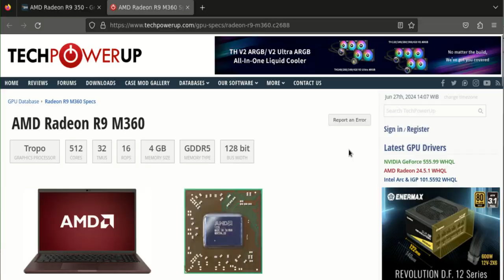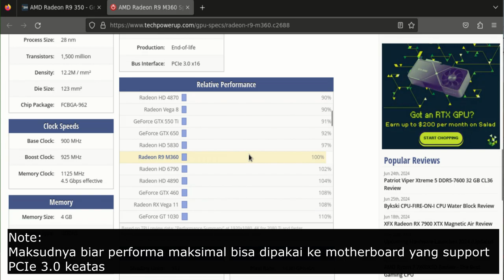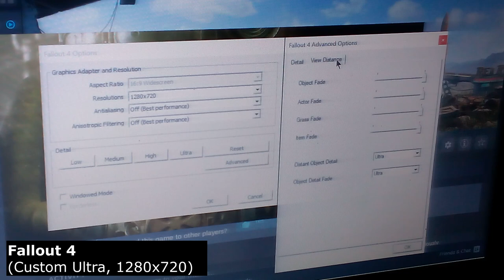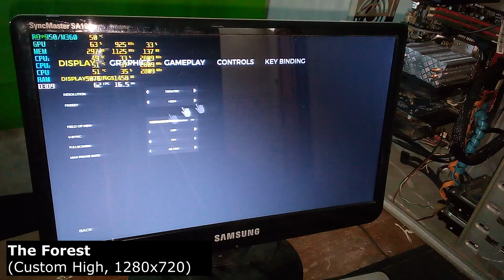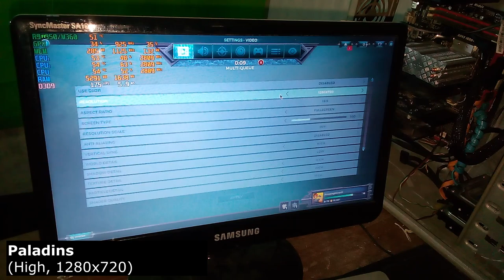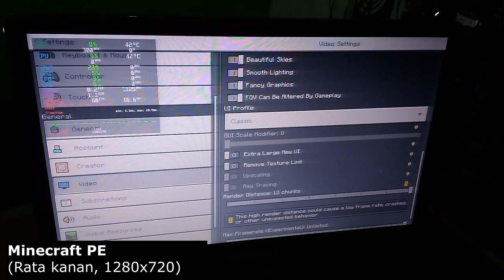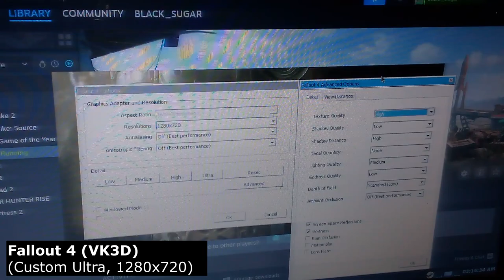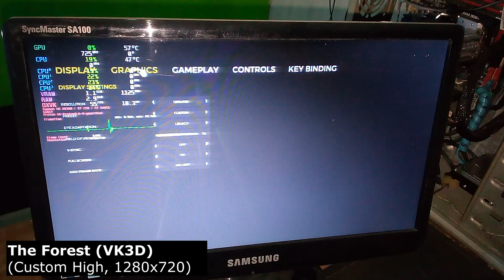VGA Irit daya under 500 Ribu? AMD Radeon R9 M360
Emang kalo kalian punya VGA kaya gini mau diapain pren? sory video buriq CC saya rusak (T3T)

Spec PC:
- Motherboard: Biostar H55 Gaming
- Processor: Core i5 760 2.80Ghz
- RAM: 2x8GB DDR3
- Storage: HDD Toshiba 500GB SATA (2x)
- OS: Windows 10 Pro 64bit & Debian 12 Bookworm 64bit